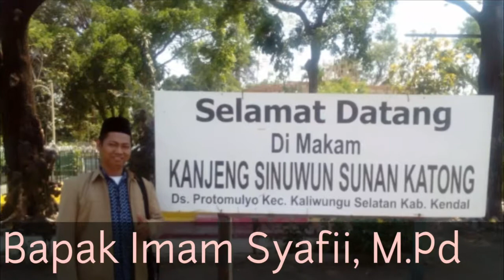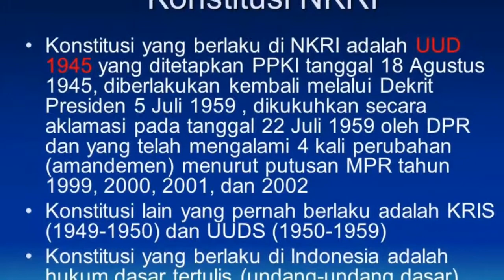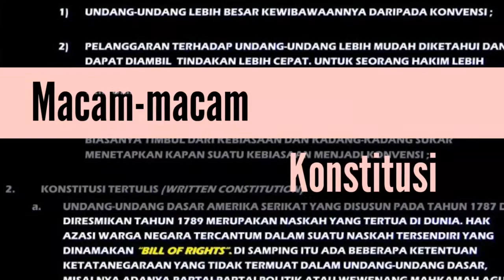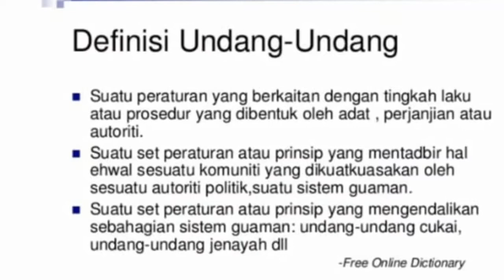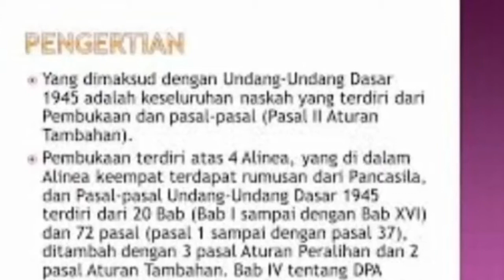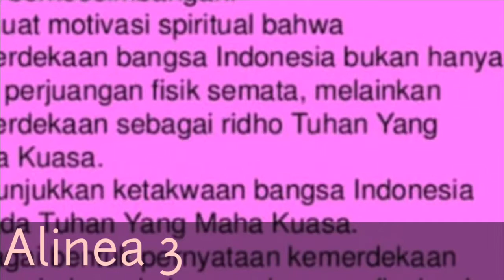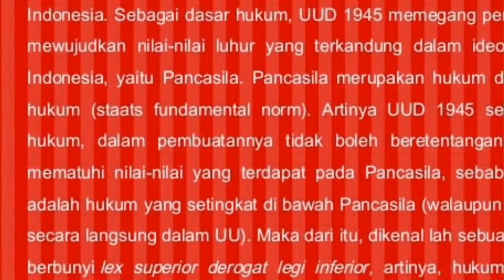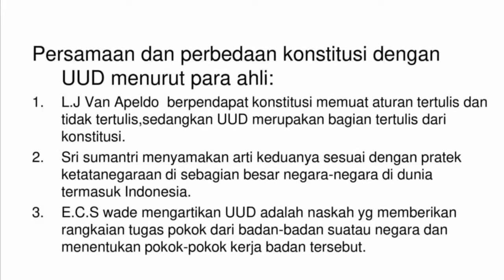Materi PKn, Konstitusi dan UUD 1945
Mahasiswa IAIN Pekalongan, PGMI 2018